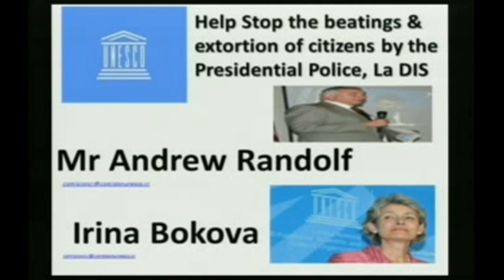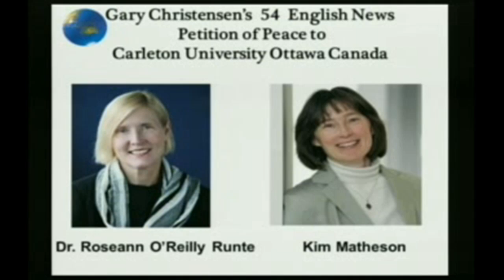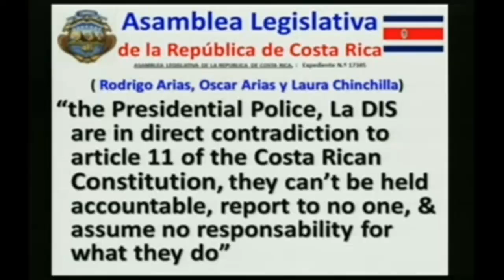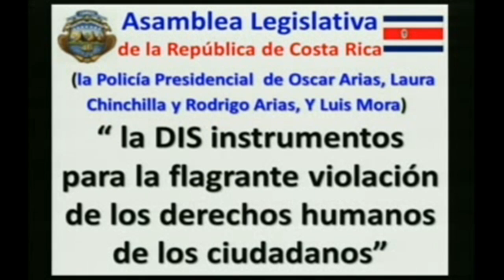Laura Chinchilla and Oscar Arias Presidential fraud of Costa Rica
Carleton students stand up for the respect of human dignity.
 World. Please Say NO to Human Rights abuses, torture, (threats & beatings), blackmail, extortion, persecution... of Costa Rican citizens by Oscar Arias and his "Ultra Repressive" Presidential Police - la DIS in Costa Rica.
Please send message of peace and hope to Carleton Univ. in Ottawa Canada to Not give an "honorary degree" on September 12, 2011 to the dictator of Costa Rica Oscar Arias.